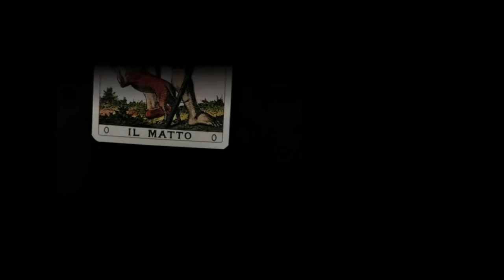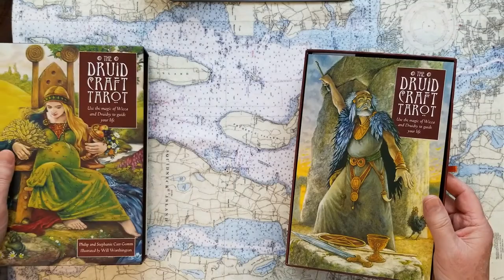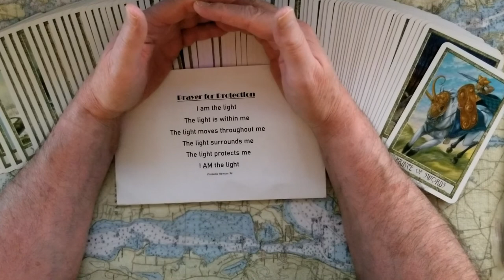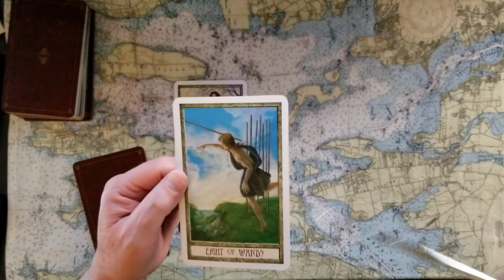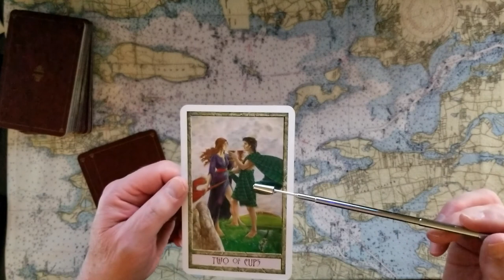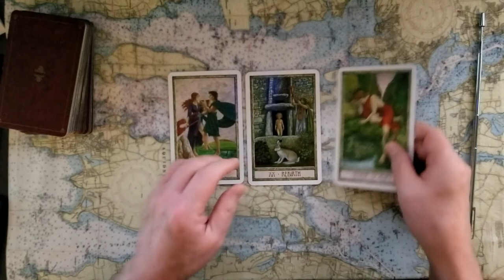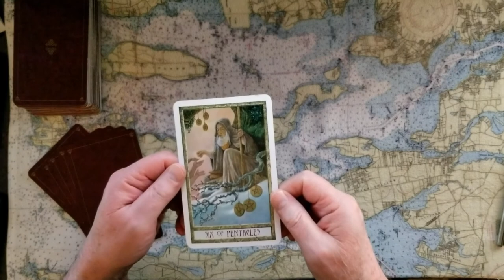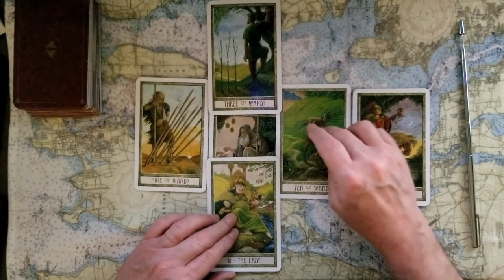Matt Gaetz SEX trafficking Jailed friends give up tarot card reading